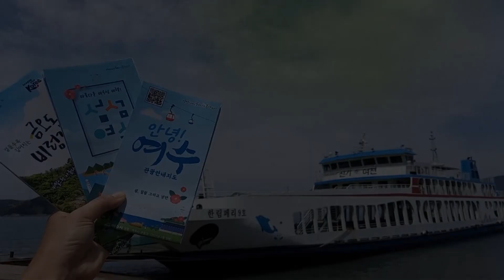[시청자가 만드는 TV] 배 타고 떠나는 섬 캠핑여행 (2021.12.17.)